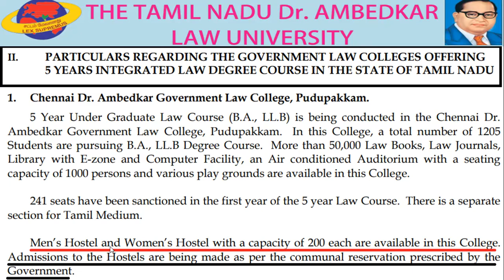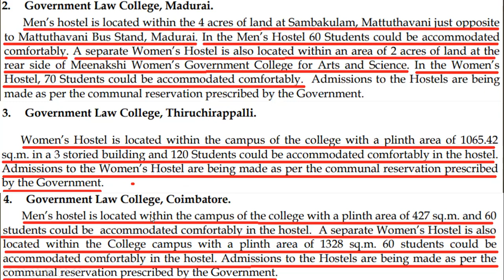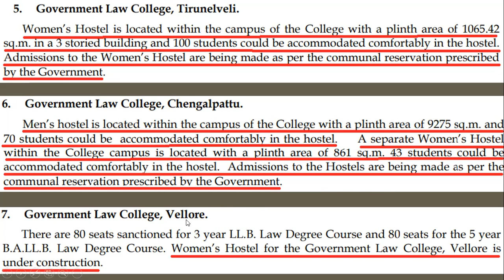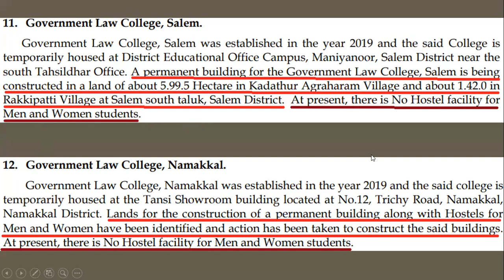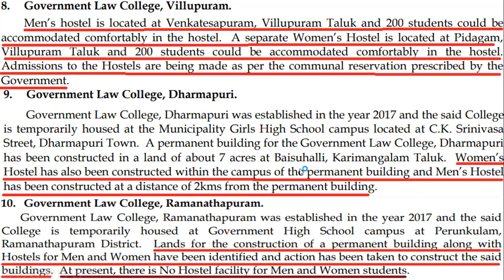Hostel Facilities available in 13 Government Law Colleges | Men and Women Hostel | TNDALU